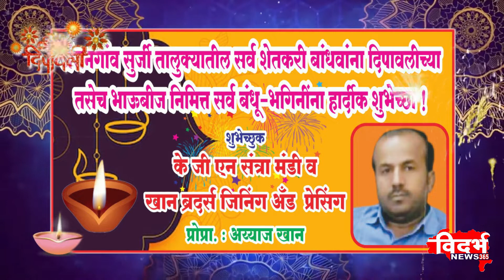Anjangaon Surji | अय्याजभाई खान यांच्याकडून दीपावलीच्या हार्दिक शुभेच्छा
विदर्भन्यूज365मराठी अय्याजभाई खान यांच्याकडून दीपावलीच्या हार्दिक शुभेच्छा